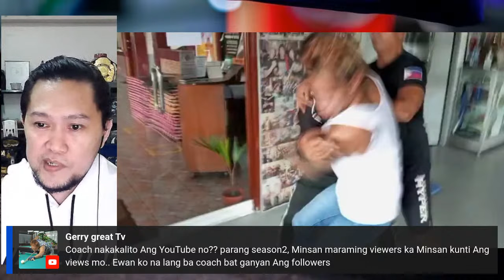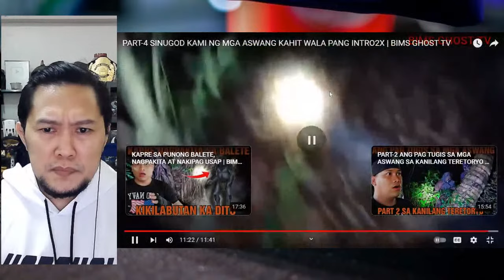NAG PATULONG LUMABAN SA URCC PERO KINAPIRIGHT AKO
Buy your URCC tickets! for Discounts type CAPTAIN10